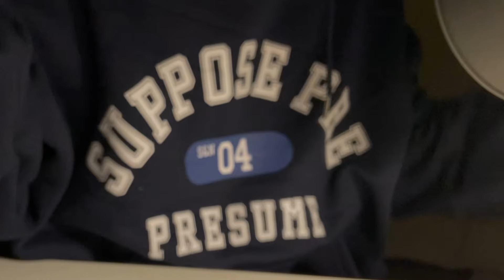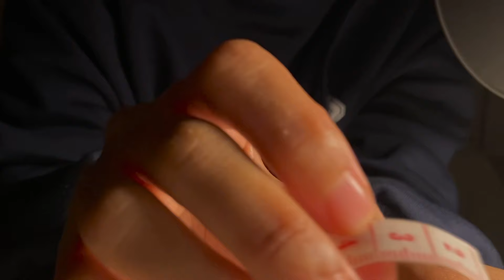اي اس ام ار ميكب ارتست بالمدرسه تسويلك ميكب asmr whispers, soft spoken, deep sleep 💤💤